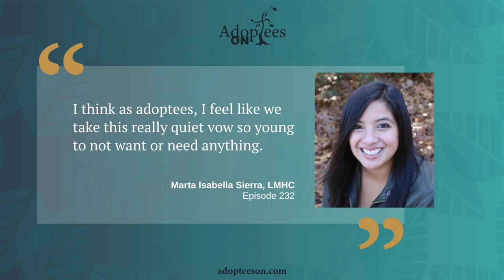[Healing Series] Identity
232 | [Healing Series] Identity

 We’re excited to have Marta Sierra, LMHC back on the podcast, one of our favourite adoptee therapists! Today Marta talks with us about identity development as adult adoptees. We talk through some of the ways adoption trauma can mean delayed development, and that finding out who we really are is possible in adulthood. Marta also advises us that sometimes doing healing work and discovering our preferences and values can upend our lives.

 Full Show Notes Here This podcast is for educational and entertainment purposes only. Nothing stated on it, either by its hosts or any guests, is to be construed as psychological, medical or legal advice. Please seek out professionals in those fields if you need those services. The views expressed by the hosts of Adoptees On or any guests are their own and do not represent the opinions of any organization or other person unless otherwise stated.